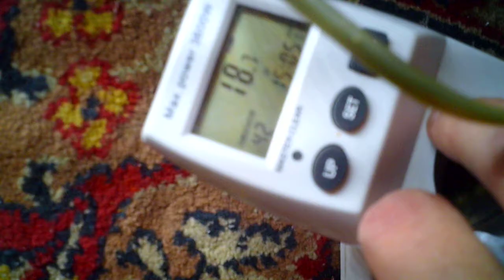Из выкинутого телевизора светильник